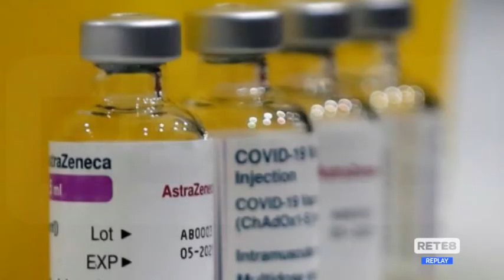Vaccini Covid - La campagna accelera anche grazie alle farmacie